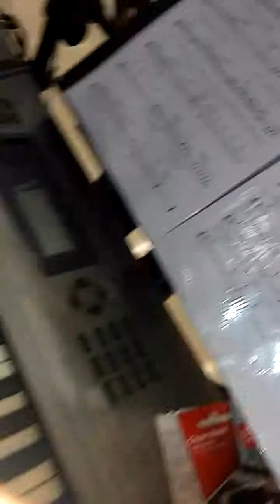Singing At Carrefour Supermarket Back On Saturd1